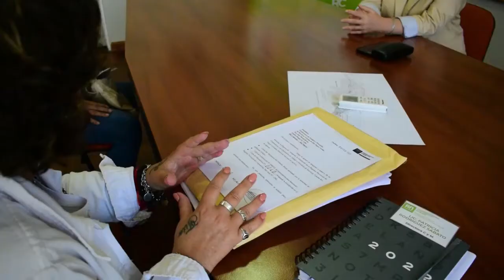YA TIENE MATRICULA LA PRIMER COOPERATIVA LACTEA EN RIO NEGRO